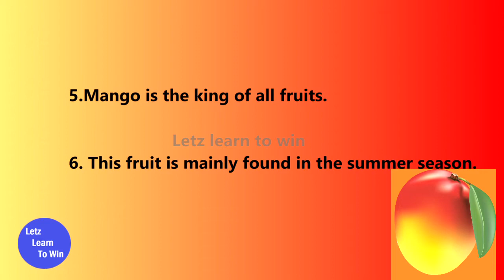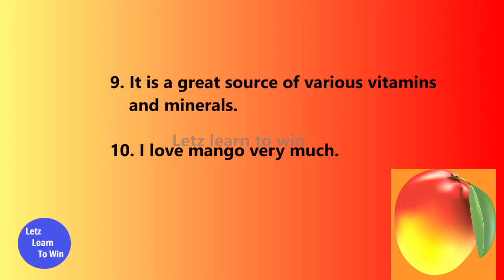10 Lines on My Favourite fruit | My Favourite fruit Mango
10 Lines on My Favourite fruit | My Favourite fruit Mango | 10 Lines on Mango | My Favourite fruit essay | Mango | Paragraph on Mango | Fruit in English